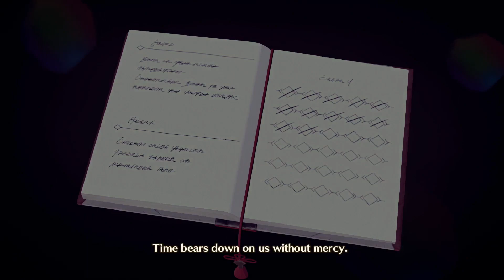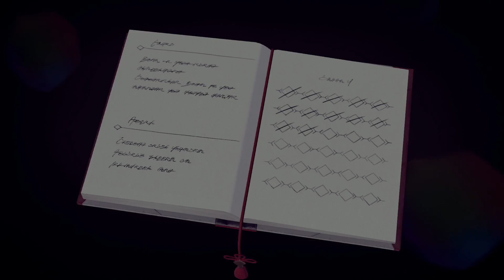Xenoblade Chronicles 3 - No Commentary Playthrough Part 23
So I have a capture care now, and because of this, I can FINALLY record gameplay from my Switch!

I'm gonna play through Xenoblade Chronicles 3 in my typical "I don't talk" fashion.